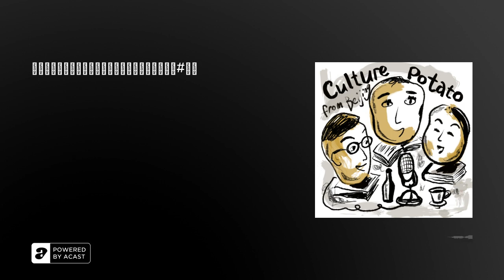212 袁牧之的「马路天使」和斯皮尔伯格的「太阳帝国」三刷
这周我们分享两部和老上海有关，童星出演的老电影，已不是袁牧之导演，12岁的周璇出演的「马路天使」，另外一部是英国作家 JG Ballard 的同名小说改编，13 岁的 Christian Bale 出演的「太阳帝国」。